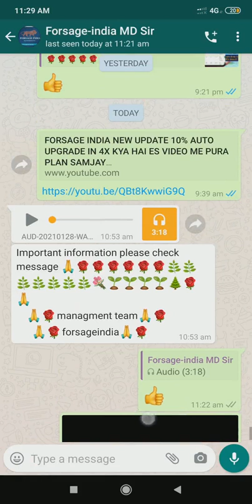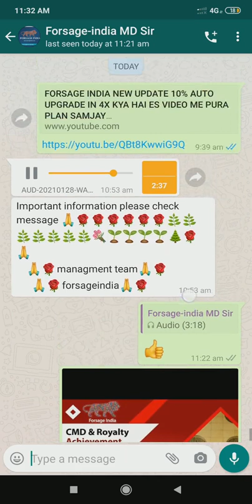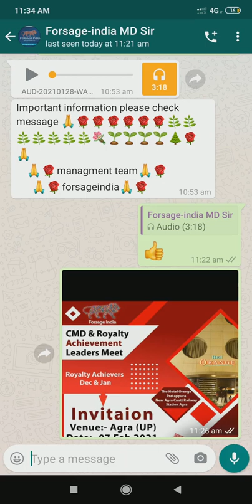CMD SIR NE KYA MESSAGE DIYE ROYALTY ACHIEVER K LIYE AUDIO SUNAYE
CMD SIR NE KYA MESSAGE DIYE ROYALTY ACHIEVER K LIYE  AP KHUD AUDIO SUNAYA